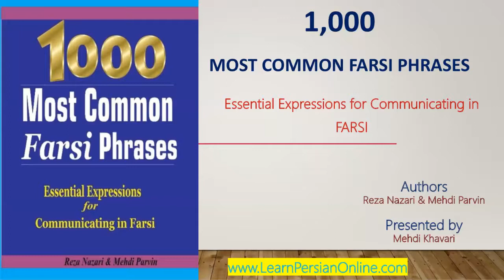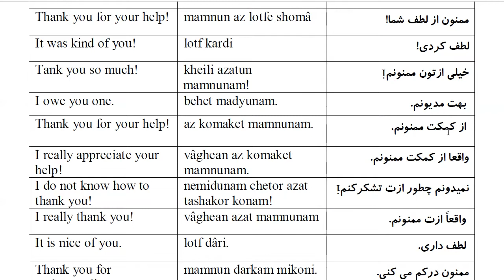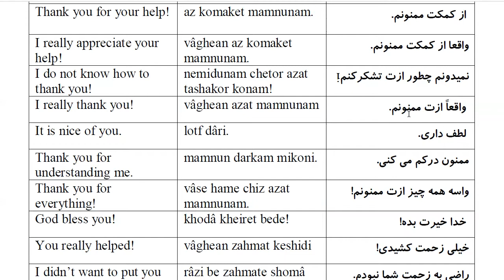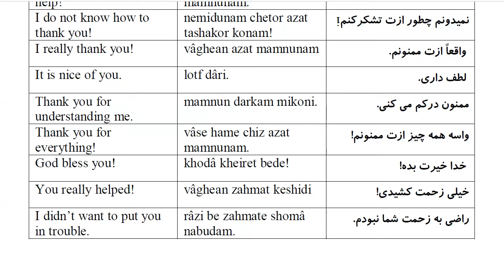1000 Most Common Farsi Phrases: Part 2- Thank You